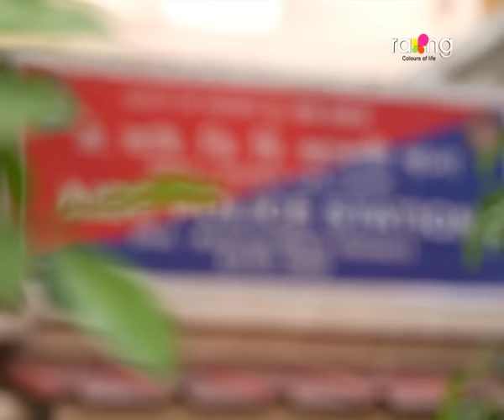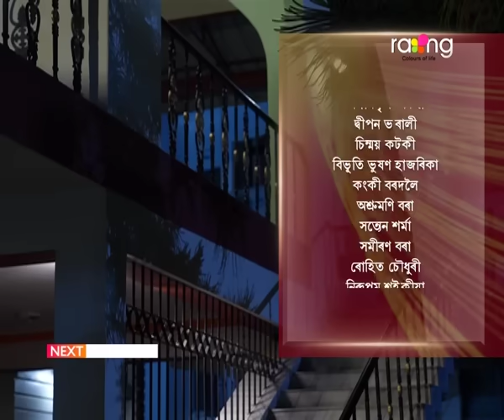Rodor Phool - ৰ'দৰ ফুল | 31st Oct 2023 | Ep No 86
বিক্ৰমাদিত্য কিহৰ বাবে থানালৈ গৈ অ'চি বৰাক ধমক দিলে?